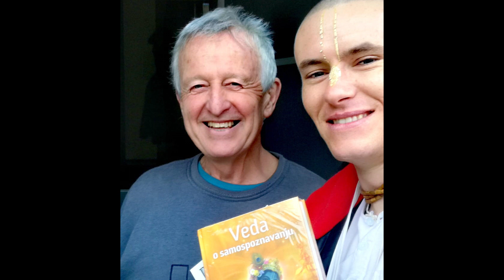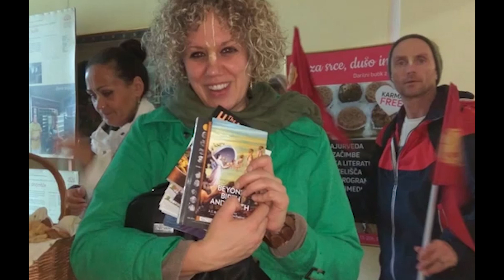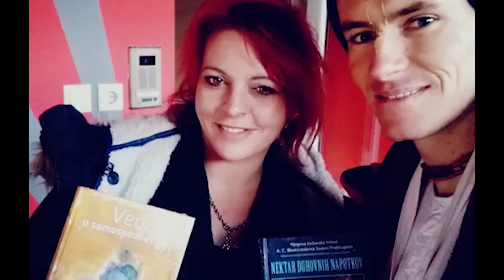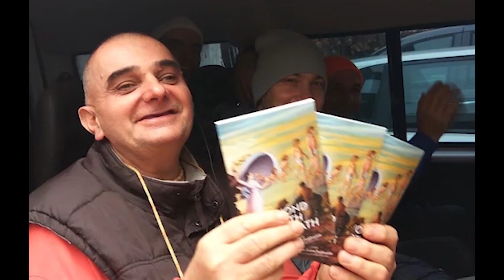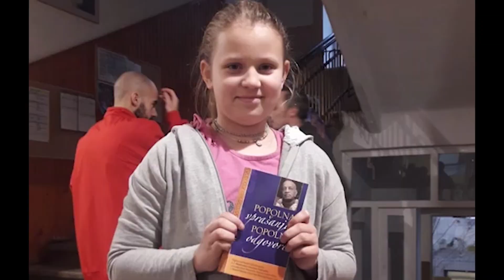Utrinki z ulice - Prabhupadov Maraton 2019